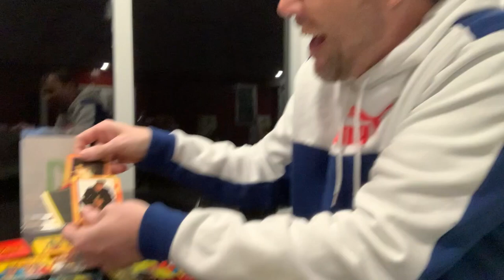TIM STONE picks NKOTB @COCNC - Comedians Opening Cards No Coffee; Frogg Brewing Swanzey NH open mic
an open mic in every brewery

00:00 - 00:19 Tim Stone @timstonecomedy
00:20 - 00:35 my intro
00:36 - 00:40 Godfrey and Outside Steve(Fabrican) sing Welcome Back from Welcom back Kotter
00:41 - 00:49 intro music by samplesizeband
00:50 - 01:37 Tim Stone at Frogg brewing in Swanzey NH picks New Kids on the Block
01:38 - 02:18 Adrienne Iapalucci & Ari Shaffir, she picked NKOTB
02:19 - 05:30 Tim Stone loved NKOTB
05:31 - 10:18 my 5 min open mic set
10:19 - 10:47 outro